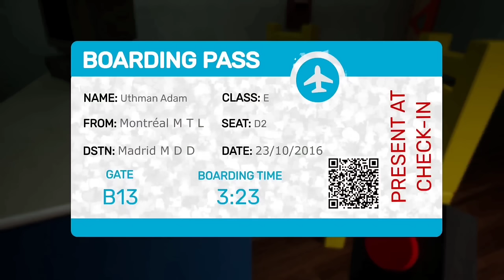Garten Of Banban- New Horror Gameplay | Lovely Boss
Garten of Banban is a brand new horror game that's very similar to Poppy Playtime in gameplay and lore where toys come to life and they want to eat you, while having the toys being inspired from Rainbow Friends of Roblox. This is a full game walkthrough of the first chaper, Enjoy the gameplay!
Garten of Banban - All Bosses & Ending